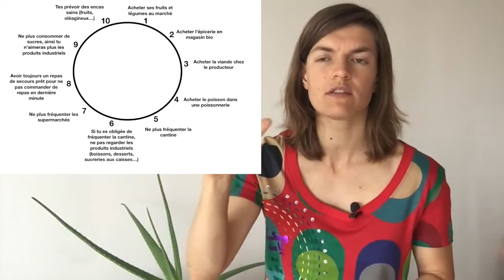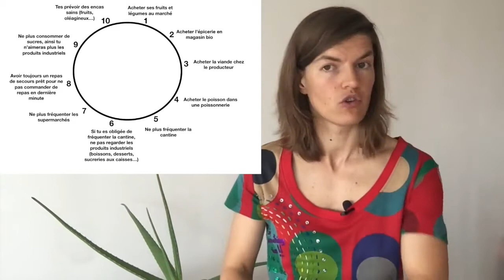Découvre 1 astuce pour manger sainement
Pour aller plus loin :

- De précieux conseils et astuces afin de te faciliter les repas au quotidien

- Sauvegarde toutes tes recettes et emmène les partout !

- Mon carnet de recette sur MenuHebdo